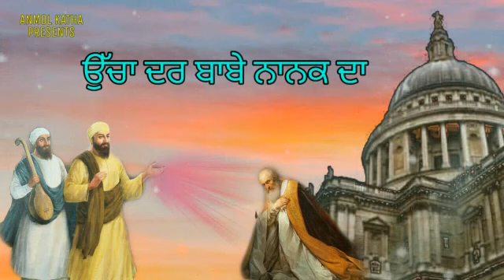ROME DE RAJA KAARU DA PARSANG | ਗੁਰੂ ਨਾਨਕ ਦੇਵ ਜੀ ਦਵਾਰਾ ਰੋਮ ਦੇ ਲਾਲਚੀ ਅਤਿਆਚਾਰੀ ਰਾਜਾ ਕਾਰੂ ਨੂੰ ਤਾਰਨਾ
ਕਥਾ ਗੁਰ ਪ੍ਰਤਾਪ ਸੂਰਜ ਪ੍ਰਕਾਸ਼ ਗ੍ਰੰਥ